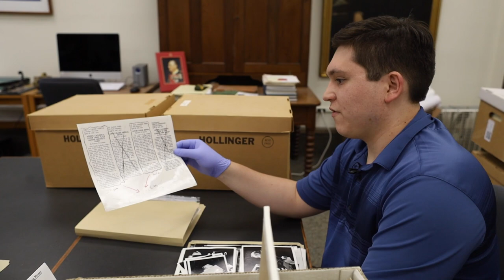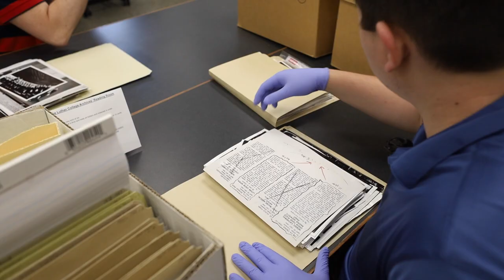Digging into the 75 year history of Nordic Choir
Bailey Connors and Andrew Last worked together to "create a timeline for people to see the massive depth of Nordic Choir's history". This project was unique and created by Bailey and Andrew for Bailey's summer research project.

Shaped by You

Bailey Connors ‘22, Music Education
Andrew Last, Director of Choral Activities and Associate Professor of Music

Jackson Geadelmann, Reporter
Armando Jenkins-Vazquez, Videographer/Producer
Hunter Meyer, Photography